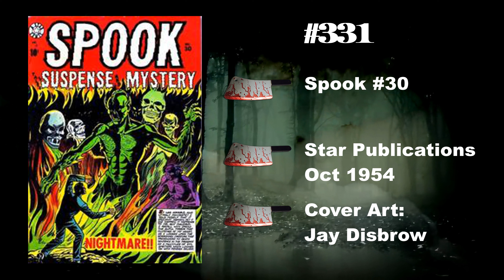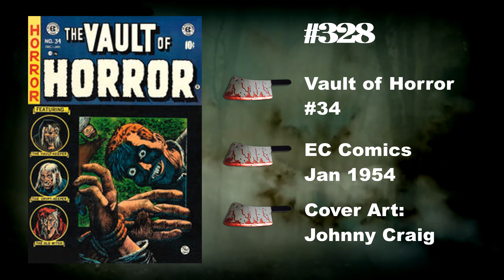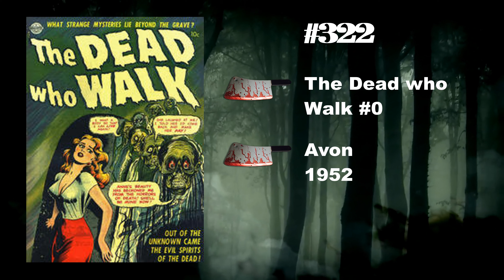Top 500 Pre-Code Horror Comics Numbers 340 To 321 (ep 426)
Join me as we highlight the top 500 pre-code horror comic books.  This is my list of my favorite covers that were published prior to the advent of the Comics Code Authority.  This is the ninth installment: numbers 340 through 321.